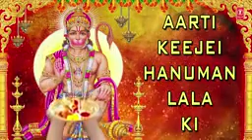Aarti keejei hanuma lala ki🙏🙏🙏🙏🙏🙏video#hanuman ji🙏🙏